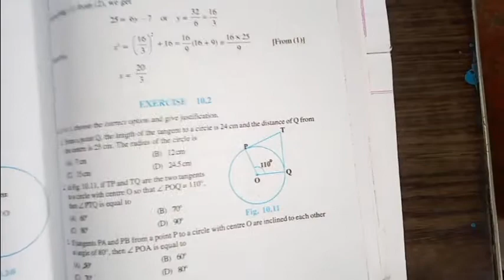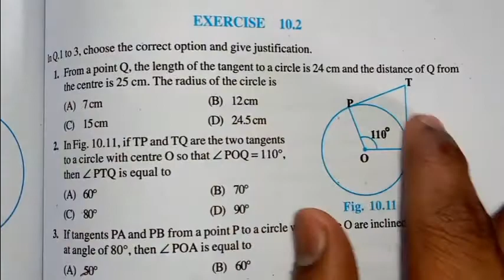CLASS 10 (CHAPTER 10 - "CIRCLES") EX. 10.2 (Q1, 2, 3) BY AKASH AGARWAL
IN THIS LECTURE, WE SHALL TRY TO UNDERSTAND THE CONCEPT BEHIND Q1,2,3 OF EX. 10.2,,,